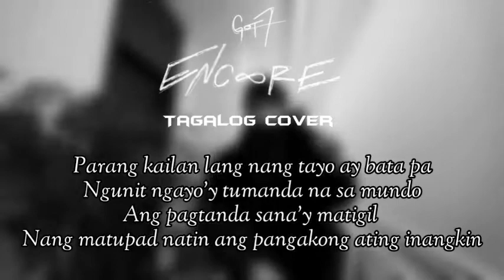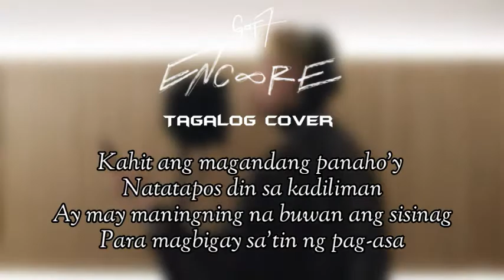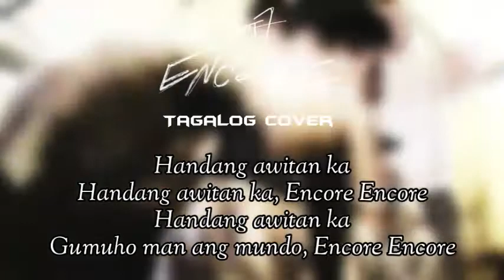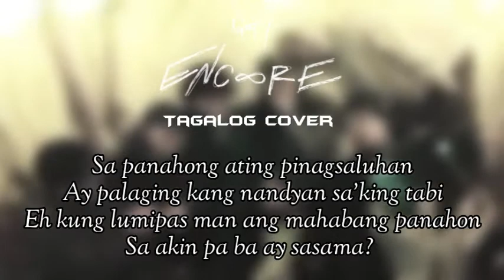GOT7 "ENCORE" Tagalog Cover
Parang kailan lang nang tayo ay bata pa
Ngunit ngayo'y tumanda na sa mundo
Ang pagtanda sana'y matigil
Nang matupad natin ang pangakong ating inangkin

Sa ating paglakbay sa bagong simula
Tandaang ito'y 'sang bagong biyaya
Na para sa ating lahat

Handang awitan ka
Handang awitan ka, Encore Encore
Handang awitan ka
Magpakailan pa man, Encore Encore

Late night, biglang naalala
Ang mga tawanan at maging kakulitan
Di man mabalik ang nakaraan, Tuloy lang ang buhay
Pero sa ngayon, paalam, goodnight
Kahit ang magandang panaho'y
Natatapos din sa kadiliman
Ay may maningning na buwan ang sisinag
Para magbigay ng pag-asa

Sa ating paghakbang sa bagong simula
Tandaang ito'y isang bagong biyaya

Handang awitan ka
Handang awitan ka
Gumuho man ang mundo, Encore Encore

Sa panahong ating pinagsaluhan
Ay palaging kang nandyan sa'king tabi
Eh kung lumipas man ang mahabang panahon
Sa akin pa ba ay sasama?

Handang awitan ka, taon ma'y lumipas
Encore, Encore
Handang awitan ka magpakailan pa man
Encore, Encore